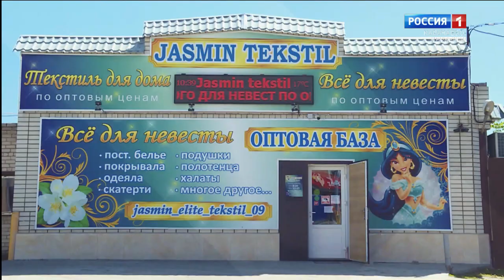Горячая линия. Проблемы с миграцией